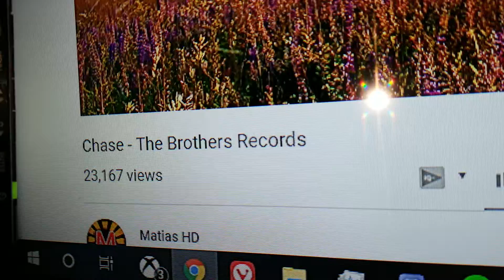Little flex but still rattles door? (40% vol.)